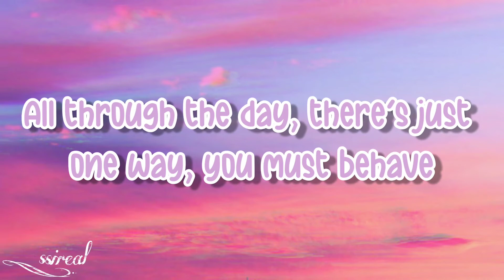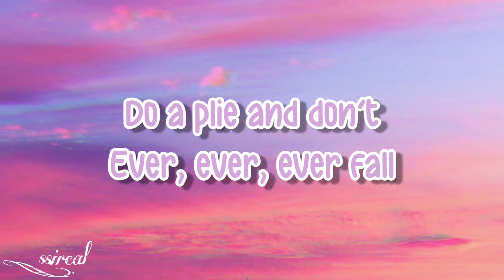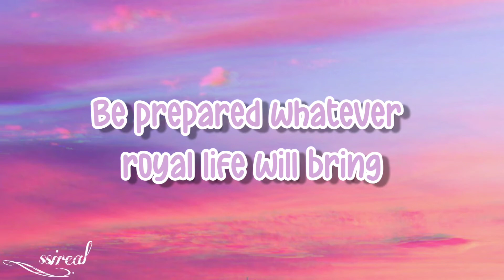Barbie as the Princess and the Pauper – To Be A Princess//lyrics